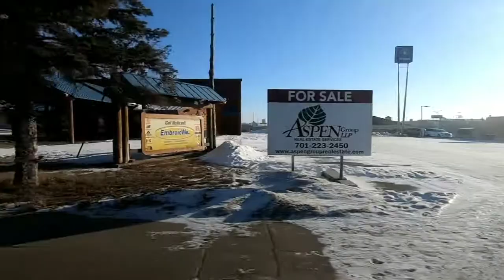Minot,ND 1/14/2019 Gopro Hero7 Black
Gopro Hero7 Black 720p/60